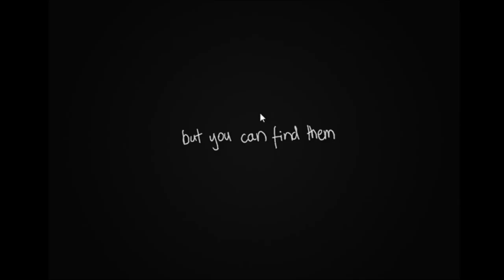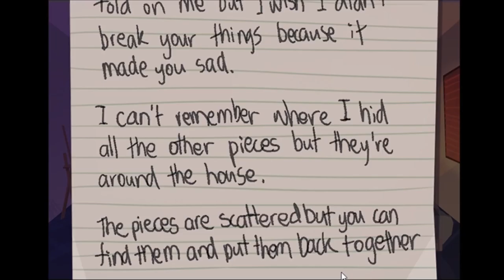Home Story: 1971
Sometimes I can't be serious in serious moments... pretty sad though.